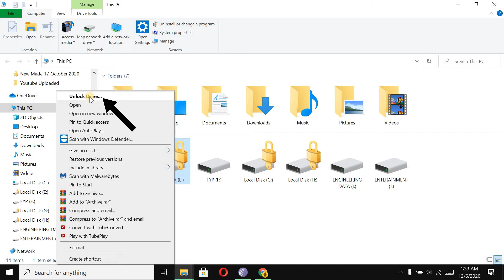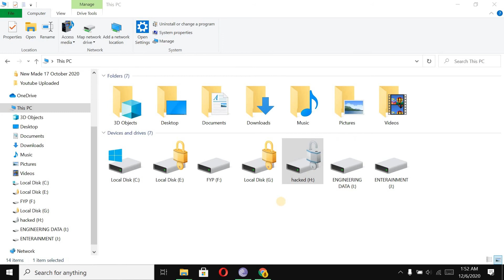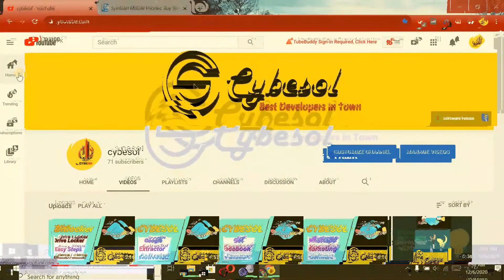How to Unlock Your Locked Drive | Easy Steps | Just in 5 minutes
In this video, I want to show you how to unlock any hard drive in your pc without any software .very easily in any windows. windows 10, windows 8, windows 7.

If you have a drive that is no longer accessible when you plug it in.
Here is a way to access the files on the drive.

watch the complete video and unlock your drive with few easy steps